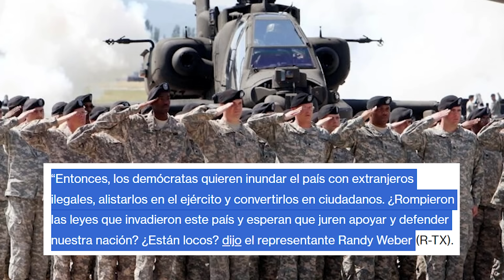Darían Ciudadanías por servir en el Ejército, Proponen | Ucrania ya Perdió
- Senador Durbin habla sobre darle oportunidad a inmigrantes indocumentados para que sirvan en el ejército a cambio de un camino a la ciudadanía
- Ucrania está perdida
- Este Senador que antes apoyaba a Ucrania ahora dice que no le darán un centavo